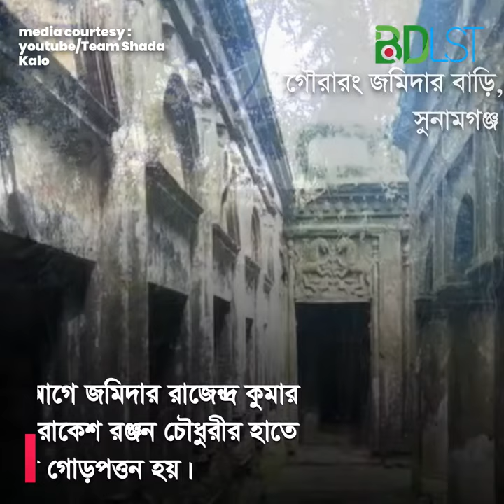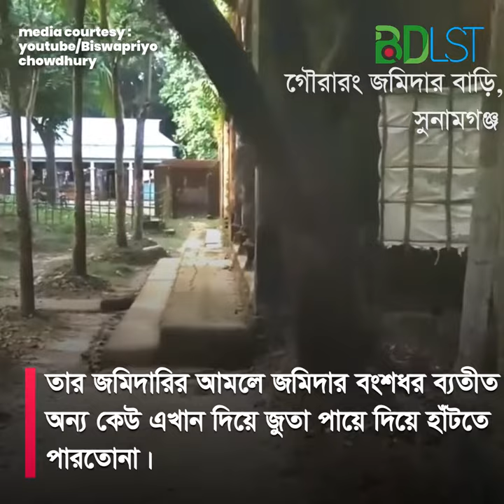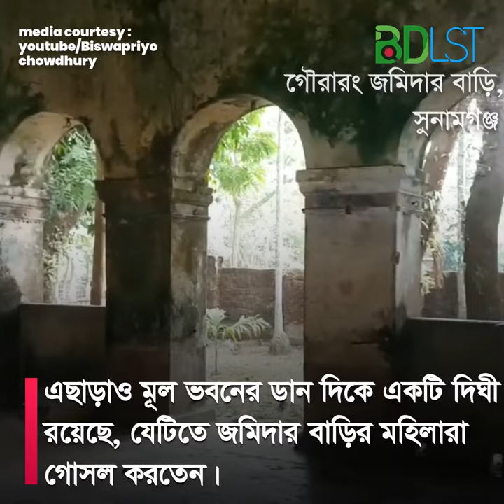রহস্যে ঘেরা এক জমিদার বাড়ি । গৌরারং জমিদার বাড়ি সুনামগঞ্জ । SH2 । বিডিএলএসটি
গৌরারং জমিদার বাড়ি দেখা ও তার ইতিহাসের খোঁজে ছুটে চলা । সুনামগঞ্জ সদর উপজেলার গৌরারং ইউনিয়নের গৌরারং গ্রামে অবস্থিত ।  গত ২০ আগষ্ট সুনামগঞ্জের  স্থানীয় সাংবাদিক হাফিজ ভাই ও ফারুককে সাথে নিয়ে গিয়েছিলাম ঐতিহাসীক এই বাড়ি দেখতে ।

সুনামগঞ্জ শহর হতে আব্দুজ জহুর সেতু পার হয়ে হাতের বাম দিকে সুনামগঞ্জ-জামালগঞ্জ সড়কে ব্রীজ থেকে ৩ কিলোমিটার দূরে অবস্থিত ২শ বছরের পুরনো এই জমিদার বাড়ি ।
পাশেই সুরমার শান্ত স্রোত, নব নির্মিত রাস্তার দু পাশে সারি সারি বৃক্ষরাজি, বিস্তীর্ন মাঠ জুড়ে সবুজের সমারোহ । গন্তব্যের উদ্দেশ্যে ছুটে চলছে আমাদের মোটর সাইকেলের চাকা। পড়ন্ত বিকেলের স্নিগ্ধ বাতাস, ধান গাছপালা গাঁয়ের আকা মেঠোপথ বেশ আকর্ষন করলো আমাদের ।

যা বর্তমানে সঠিক ব্যাবস্থাপনা করলে পর্যটকদের জন্য এই এলাকা হতে পারে একটি দর্শনীয় স্থান ।
বিকাল সাড়ে চার টার দিকে জমিদার বাড়িতে পৌছে বাড়ির বিভিন্ন দিক ঘুরে দেখতে লাগলাম । কথা বললাম স্থানীয় বাসিন্দাদের সাথে ।

বাংলার ইতিহাস ঐতিহ্যের অবিচ্ছেদ্য অংশ জমিদারি প্রথা। ১৯৫০ সালে জমিদারী প্রথা বন্ধ হওয়ার পর এখন তা কেবলই অতীত। আমাদের চারপাশে ছড়িয়ে -ছিটিয়ে রয়েছে দূষ্টিনন্দন মোঘল আমলে স্থাপিত জমিদারদের বিলাস বহুল পরিত্যক্ত অট্রালিকা । যা  আজও ইতিহাসের স্বাক্ষি বহন করে।

বর্তমানে জমিদার বাড়ির একাংশের ক্রয় সূত্রে মালিক নেপাল চক্রবর্তীর ছেলে বিজিত চক্রবর্তীর সাথে কথা বলে জানা যায়,
১৮০০ সালের শুরুর দিকে সুনামগঞ্জ তথা ত্রই রাজ্যের জমিদারী প্রত্যয়ন করেন জমিদার রাজেন্দ্র কুমার চৌধুরী ও রাকেশ রঞ্জন চৌধুরী । এরপর সময়ের পরিবর্তনের সাথে তাদের উত্তরাধিকারী হিসেবে রাগেন্দ্র কমার চৌধুরীর হাত ধরে জামিদারী বিস্তৃতি লাভ করে ।

তার পুত্র নিরঞ্জন চৌধুরী কয়েক বছর আগে তিনিও মারা গেছেন। নিরঞ্জন চৌধুরীর পরিবারের মধ্যে ছেলে অঞ্জন চৌধুরী তিনি বর্তমানে সুনামগঞ্জ পৌরসভায় কর্মরত।
২শ বছরের পুরনো হলেও অত্যাধুনিক স্থাপত্যশৈলীতে রয়েছে ৬ টি আলাদা ভবন , রংমহলের দেওয়ালে নর-নারী লতাপাতার ছবি, অন্দর মহল,সিংহাসন, জলসা ঘর, আজও পরিদর্শন করতে আসা মানুষকে  আকূষ্ট করে ।

বাড়ির ভিতরে প্রবেশ করলে ত্রখন গা শিউরে উঠে , অন্ধকার থাকে ত্রককালে রঙিন আলো শুভাদানকারী রাজ কক্ষসমুহ। দালানের গায়ে শ্যাওলা জমে দেয়াল গুলো প্রায় নষ্ট হয়ে গেছে, পড়ে আছে গোবর ময়লা আবর্জনা । রাজ বাড়ীর মূল ভবনের ভিতরটা ভুতুড়ে পরিবেশ বিরাজ করছে ।  বিকালে কিংবা সন্ধ্যা ঘনিয়ে আসলেই জমিদার বাড়ির পরিত্যাক্ত ভবন ও আশপাশে বসে জুয়ার আসর ।

রংমহল ভবনের সম্মুখভাগে রয়েছে বিশাল আকূতির ত্রকটি পুকুর, মূলভবনের ডান পাশে রয়েছে আরো ত্রকটি দীঘি যেখানে জমিদার বাড়ির নারীরা গোসল করতেন যাতায়াতের জন্য তৈরি করা হয় জল বারান্দা। পুকুর পাড়ের জমিদারী ঘাট আজও অক্ষুন্ন রয়েই গেছে । পড়ন্ত বিকালে পুকুর পাড়ের ঘাটে বসে ঘুরতে যাওয়া মানুষ প্রাকৃতিক সৌন্দর্যটা কাছ থেকে উপভোগ করতে পারেন ।

স্থানীয় বাসিন্দা বিজিত জানান, জমিদারদের উওরাধীকারদের মধ্যে কেউ আর এখানে থাকেননা । বাড়ির একটি অংশ তারা ক্রয় করেছেন আর আরেকটি অংশ একই গ্রামের অন্য একজন ক্রয় করেছেন ।

এলাকাবাসী জানান, সুনামগঞ্জ গৌরারং জমিদার বাড়ি ও এলাকা নিয়ে পরিকল্পনা করতে পারলে এটিও হতে পারে একটি পর্যটন কেন্দ্র ।

স্থানীয় বাসিন্দা বিজিত চক্রবর্তী জানান, জেলা প্রশাসন চাইলে উভয় পক্ষের আলোচনার ভিত্তিতে এই বাড়ির ঐতিহ্য ধরে রাখার জন্য এটিকে সংস্কার করে দর্শনীয় স্থান হিসেবে গড়ে তোলা যেতে পারে । প্রশাসন উদ্যোগ নিলে তারা সহযোগিতা করবেন ।
অবশেষে নেমে এলো সন্ধ্যা। এবার ফেরার পালা । এরআগে বিজিত বাবুর আতিথেয়তাও বেশ মুগ্ধ করলো আমাদের । আবার মোটর সাইকেলের চাকা ঘুরতে লাগলো সুনামগঞ্জ শহরের উদ্দেশ্যে ।

মিডিয়া কার্টেসিঃ

ছবি